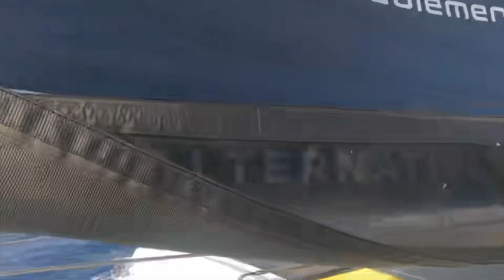Opération sauvetage de poissons volants sur Alternative Sailing Construction du Belin